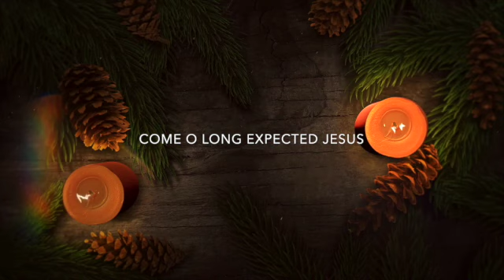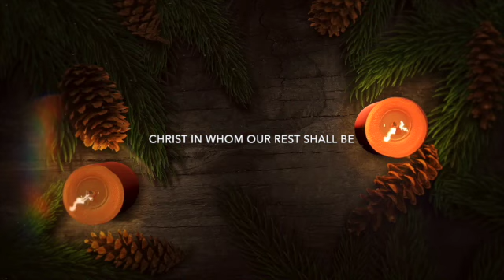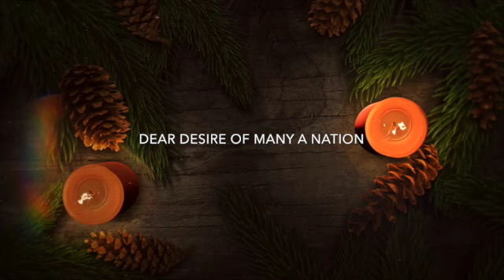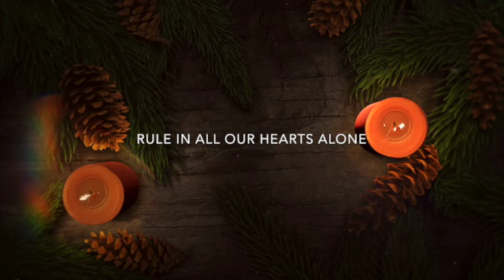Come O Long Expected Jesus by Rev Carol Macaulay - Verses 1-2